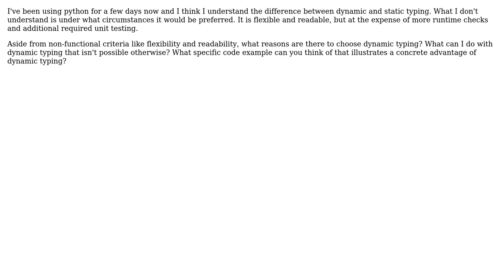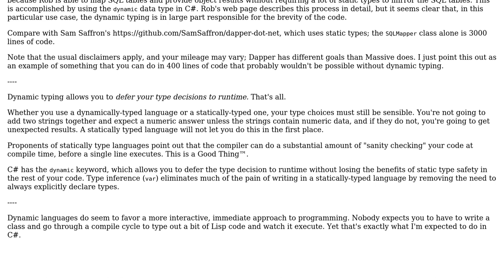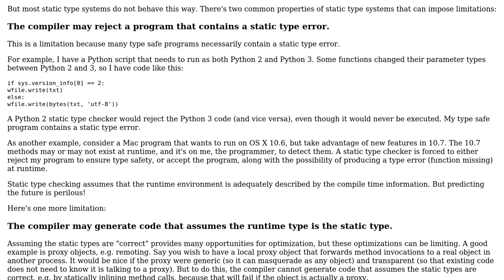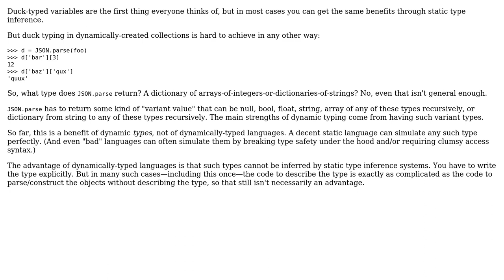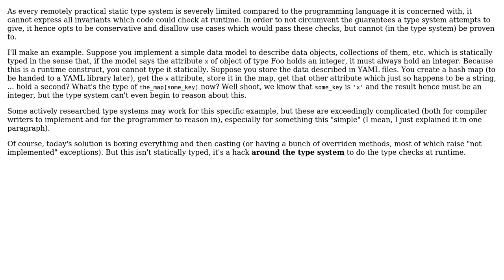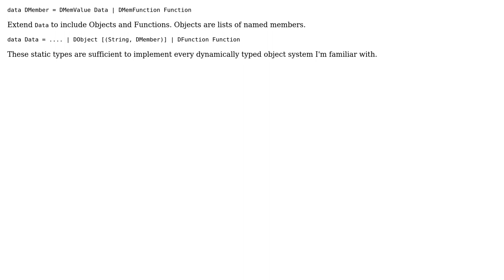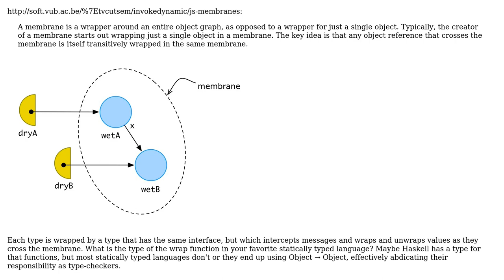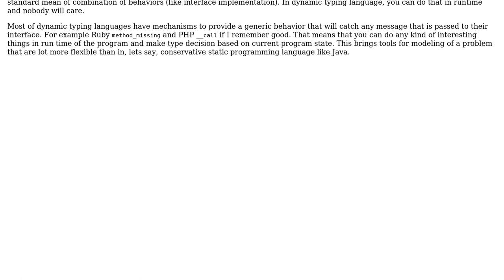Software Engineering: What functionality does dynamic typing allow? (7 Solutions!!)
Software Engineering: What functionality does dynamic typing allow?

With thanks & praise to God, and with thanks to the many people who have made this project possible! | Content (except music & images) licensed under CC BY-SA | Music | Images & others | With thanks to user Wayne Conrad user Robert Harvey user ridiculous_fish user NovaDenizen user Mike Samuel user Karl Bielefeldt user ivanjovanovic user Franky user ConditionRacer user abarnert and the Stack Exchange Network Trademarks are property of their respective owners. You are responsible for your own actions.